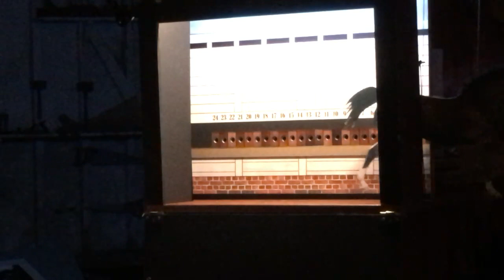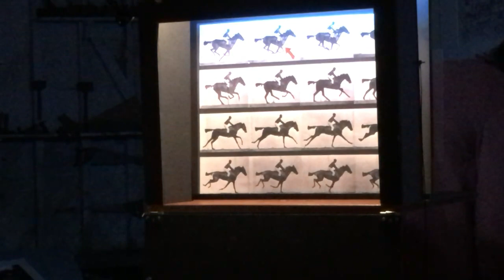Muybridge Week: 'The Hovering Horse' paper performance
Paper theatre production of 'Hovering Horse' performed by Martin Haase at Kingston Museum during Muybridge Week (Saturday 18 November).